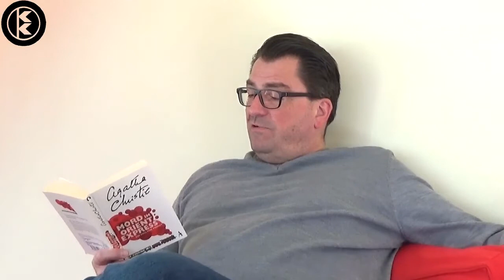Florian Doerstelmann liest Kapitel 3 aus Agatha Christie's Mord im Orientexpress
Digitaler Kultur- und Lesesalon der Künstlerkolonie Berlin